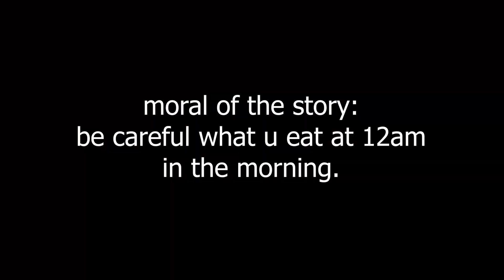A Day in the Life of a Miqo'te - ffxiv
A Typical day of a Miqo'te or Cat? Girl?, that may have a rat infestation along with a mild food problem.

► Featured:
Simpin Catboy: Schilling
Red Aura: Odessai
Fruity Hroth: Cydran
►Mods used:
Dances:
PRE NEAT!